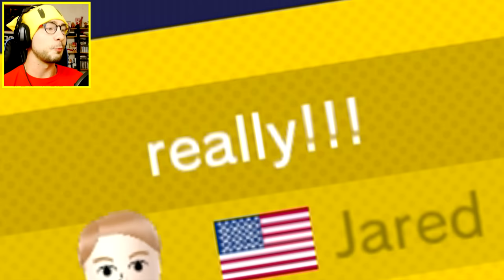RAGE SKIP ~ Super Mario Maker [100 MARIO SUPER EXPERT]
Super Mario Maker 100 Mario Challenge Super Expert!  I was really craving playing this game after being away for so long!